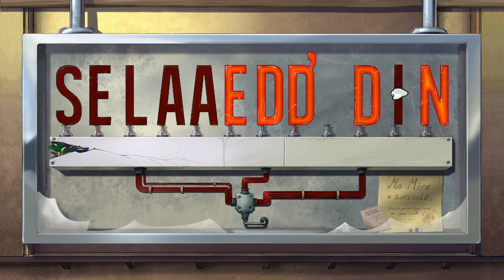Broken sword 5: The Serpent's Curse [Part 02/10] DE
Gallery owner shot, painting stolen, George and Nico have to find out why only the particular one Painting.
The investigation heads outside France to London and more is known more deeply it goes.

Voice: German
Text: English